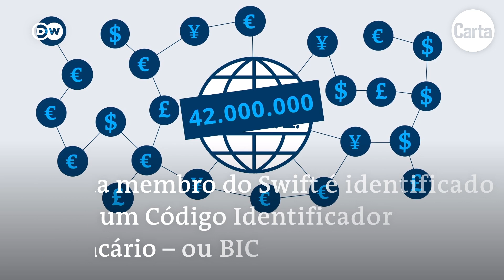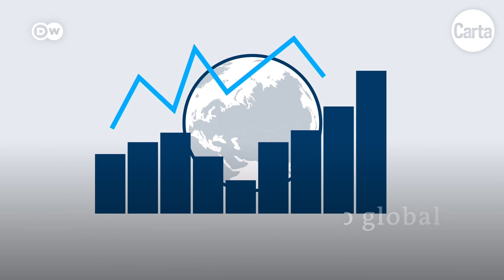O QUE É O SISTEMA 'SWIFT'? | CartaCapital + Deutsche Welle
Poucos dias após o início da invasão da Ucrânia, governos da América do Norte e da Europa pressionam pela saída da Rússia do sistema 'Swift'. Trata-se de uma rede global fundada em 1973 para o processamento de transações financeiras entre bancos de 190 países. Mas o que pode acontecer se uma nação for excluída do sistema?